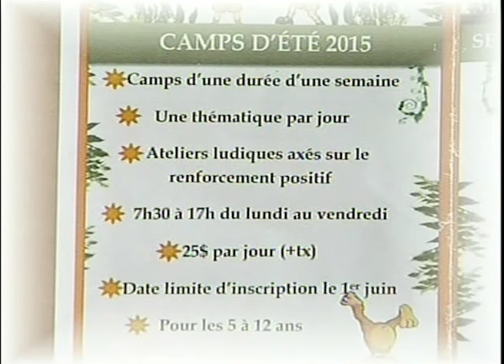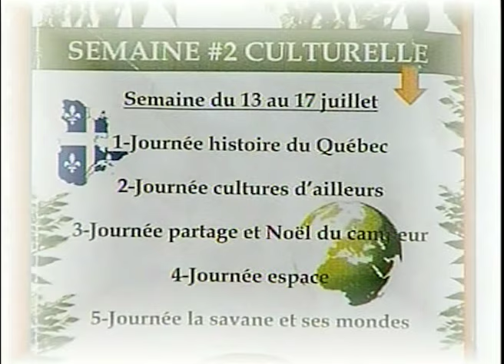Centre d'amusement Savana - Mélanie Bouchard